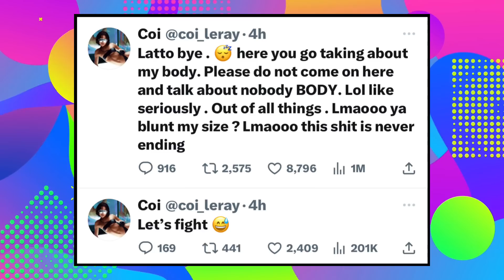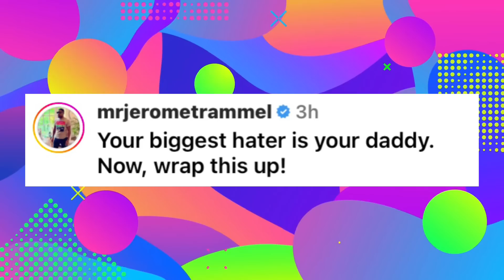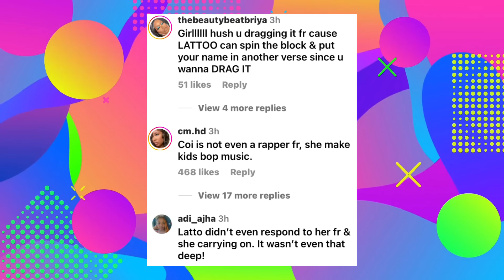Coi Leray and Latto Throw Down Backstage | Coi Criticized for Publicly Calling Out Latto